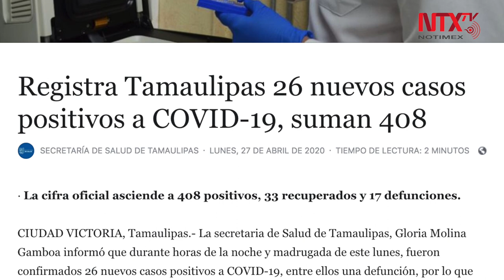Tamaulipas registra 408 casos y 17 defunciones por Coronavirus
La secretaria de Salud de Tamaulipas, Gloria Molina Gamboa, informó que hay 26 nuevos casos positivos a COVID-19, entre ellos una defunción.